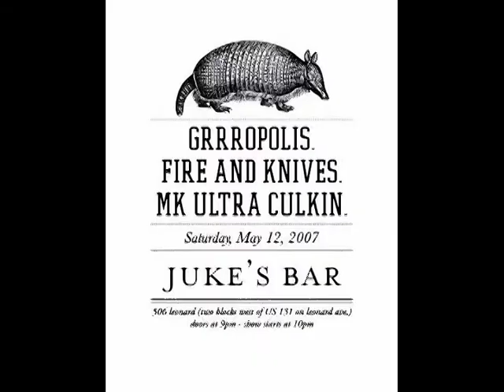Fire and Knives Squeeze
My old band, Fire and Knives, was a garage rock band from Grand Rapids, MI and active from 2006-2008.  Our music contained elements of rock, blues, and punk and we described our sound as "schizophonic" rock and roll due to the occasional abrupt change between styles in various songs.  We never took ourselves too seriously and had a sense of humor which came though in our lyrics, performances, and recordings.  We had a good time and these slideshows are just a simple way for us to preserve the memory.   If you've happened to stumble across this, I hope you enjoy.